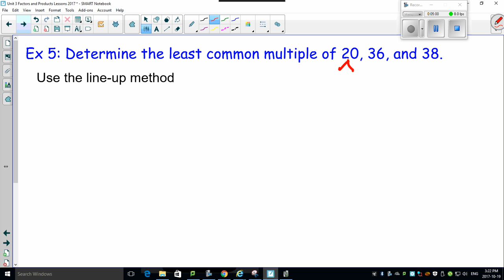3 1 3 Prime Factorization and LCM